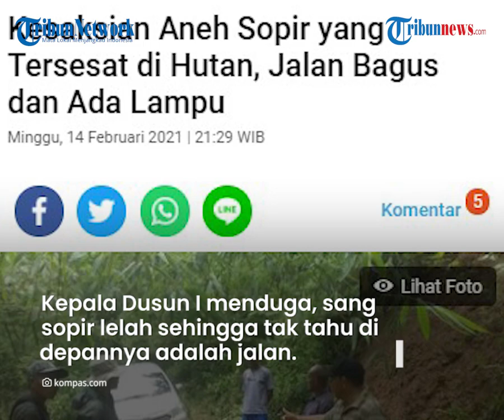Cerita Sopir Avanza yang Tersesat di Hutan, Lihat Ada Jurang & Belok ke Jalan Banyak Lampu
TRIBUN-VIDEO.COM - Kepala Dusun I Desa Asep Saepul Rohman mengungkapkan kesaksian sopir Avanza yang tersesat di hutan Gunung Putri, Desa Maniis, Cigambul, Majalengka, Jawa Barat.

Sopir bernama Enjang Emron (49) sempat mengalami kejadian aneh.

Enjang sempat melihat jurang di depan sehingga dirinya berbelok ke hutan.

Diketahui, mobil yang dikendarai Enjang tersebut tersesat pada Jumat (12/2/2021) pukul 23.00 WIB.

Asep mengungkapkan, Enjang mengalami kejadian aneh saat perjalanan menuju ke Cirebon, Jawa Barat.

Enjang melihat adanya jurang di depan jalan yang ia lewati. Sehingga ia memilih untuk berbelok ke kiri karena jalan tersebut bagu dan terdapat banyak lampu.

Asep menuturkan, jurang yang diungkapkan sopir tersebut adalah jalan alternatif menuju Tasikmalaya.

"Di depannya ia melihat jurang. Akhirnya ia belok kiri, sebab jalan tersebut bagus dan banyak lampu-lampu," ujar Asep kepada Kompas.com, Minggu (14/2/2021).

"Memang kalau dia lurus itu bisa ke Tasikmalaya. Mungkin karena ia lelah atau apa, akhirnya ia melihat jurang di depannya. Dia waktu itu belok kiri. Dia juga tidak terasa kalau jalan dilaluinya itu semak-semak dan penuh batu," kata Asep.

Asep mengungkapkan, sang sopir juga tidak menggunakan peta digital saat melakukan perjalanan.

Kepala Dusun I menduga, sang sopir lelah sehingga tak mengetahui di depanya adalah jalan, bukan jurang.

Bahkan sopir Avanza tersebut juga tak menyadari telah melewati jalan penuh batu dan semak-semak.

Sang sopir baru menyadari tersesat saat satu di antara ban mobilnya bocor.

Akhirnya, sang sopir pun menghubungi rekannya yang ada di Majalengka dan mengabari jika mereka tersesat di hutan Gunung Putri.

Menurut Asep, di wilayah tersebut memang kerap terjadi kendaraan tersesat.

Setelah mobil berhasil dievakuasi oleh warga dan kepolisian, rombongan melanjutkan perjalanan ke Cirebon.

Kepala Urusan Sub Bagian Humas Polres Majalengka Aipda Riyana mengungkapkan, mobil tersebut tersesat selaam kurang lebih 3 jam.

Saat mobil Avanza tersesat, wilayah tersebut diguyur hujan dan berkabut tebal.

"Akibatnya itu kabut tebal dan hujan yang cukup deras. Kemudian juga sang pengemudi belum mengenal jalan," kata Kepala Urusan Sub Bagian Humas Polres Majalengka Aipda Riyana kepada Kompas.com Sabtu (13/2/2021).

Diketahui sebelumnya, mobil Avanza yang ditumpangi oleh 7 tersesat saat menuju ke Cirebon untuk menjenguk orang sakit, Jumat (12/2/2021)

Mobil tersebut keluar dari jalan utama sejauh 5 kilometer.

Sekitar Sabtu (13/2/2021) pukul 02.00 WIB, mobil Avanza berhasil di evakuasi.

(Tribun-Video.com/Kompas.com)

Artikel ini telah tayang di Kompas.com dengan judul "Kesaksian Aneh Sopir yang Tersesat di Hutan, Jalan Bagus dan Ada Lampu", Klik untuk baca
Penulis : Kontributor Majalengka, Mohamad Umar Alwi